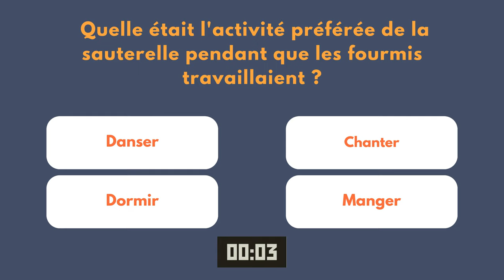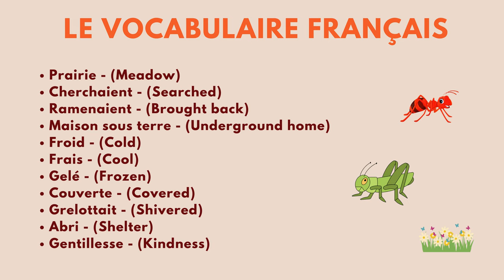French Stories For Beginners With English Subtitles (A1 - A2)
👉 Title : Les Fourmis et La Sauterelle (The Ants and The Grasshopper)

00:00 French Stories For Beginners With English Subtitles
03:46 French Quiz Based On The Story
04:54 French Vocabulary To Improve Your Language Command

This is a very popular short fable that you might have read or heard in your childhood. Read this story in French to enhance your French learning skills. The French stories for beginners with English subtitles are a great way way to help improve your french listening skills as well.